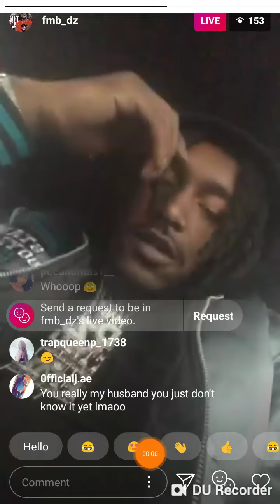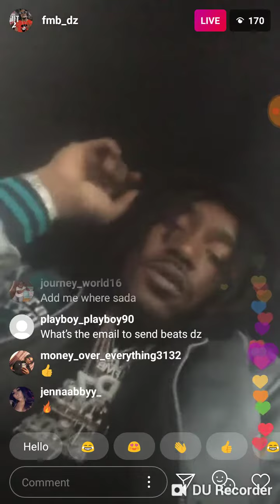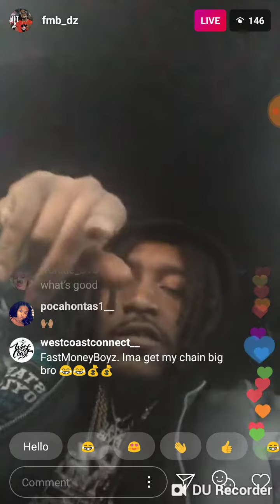FMB DZ live New music comin soon